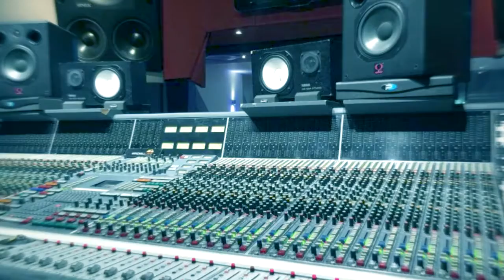Looking in my heart kizomba mix